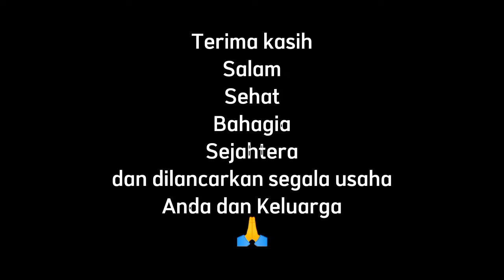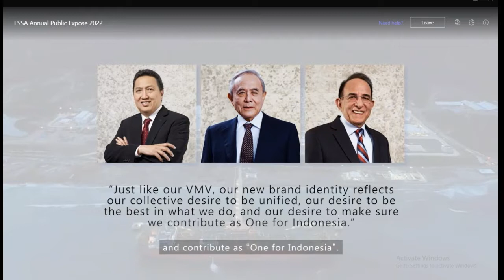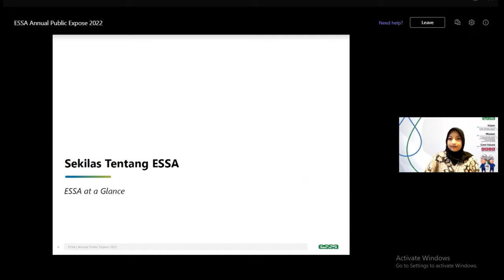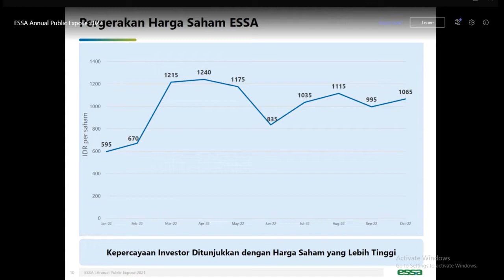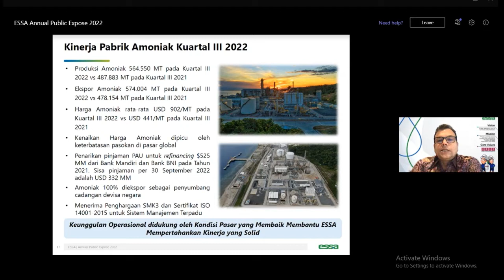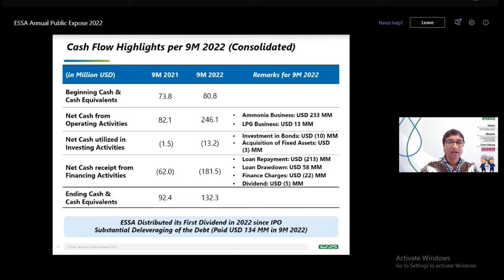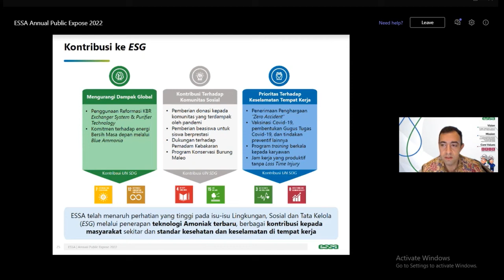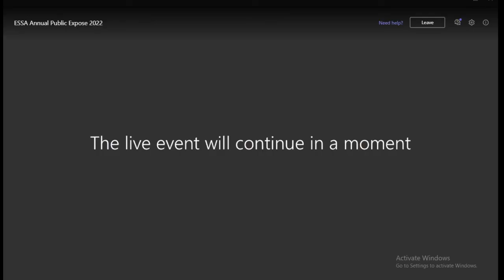PUBEX Saham ESSA PT Surya Esa Perkasa TBK Public Expose 2022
Penyampaian PUBEX PT Surya Esa Perkasa TBK tahun 2022
Kode saham : ESSA
mohon disubcribe, berikan like dan coment untuk perkembangan channel ini ya teman teman. terima kasih banyak atas perhatiannya.
link join group telegram Indonesia Stock Investor untuk diskusi saham baik itu teknikal maupun Fundamental :
salam Sehat, Bahagia dan semoga dilancarkan segala usahanya